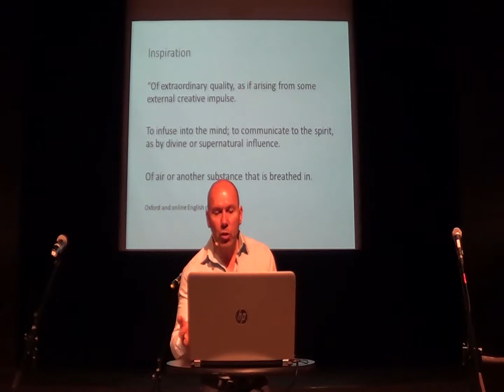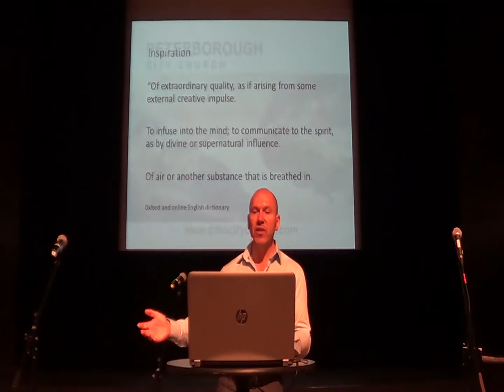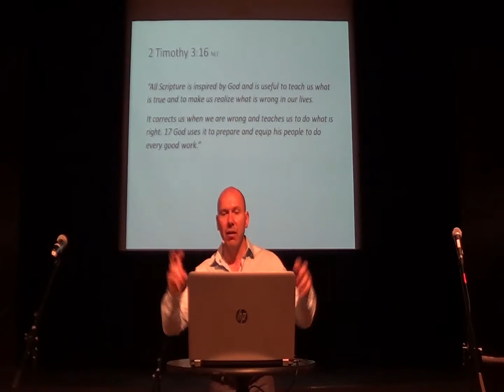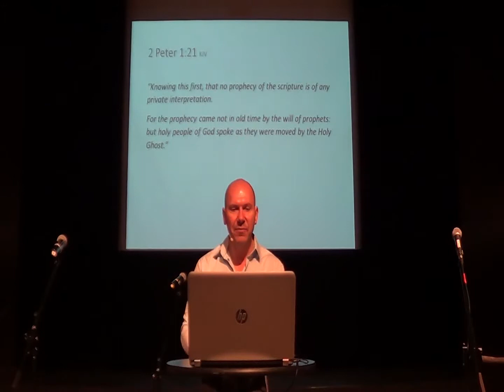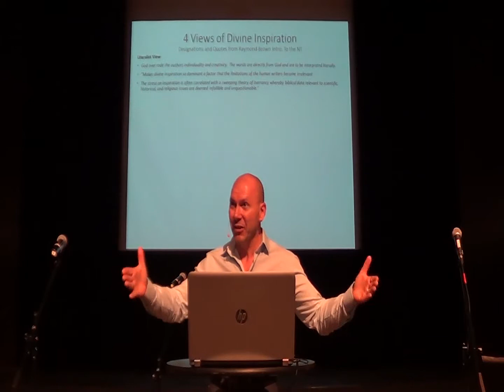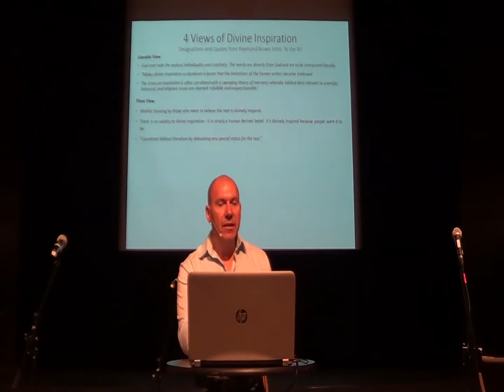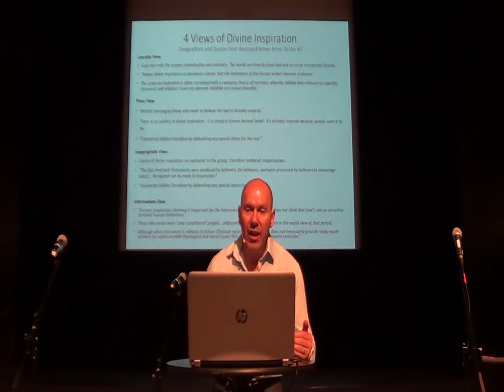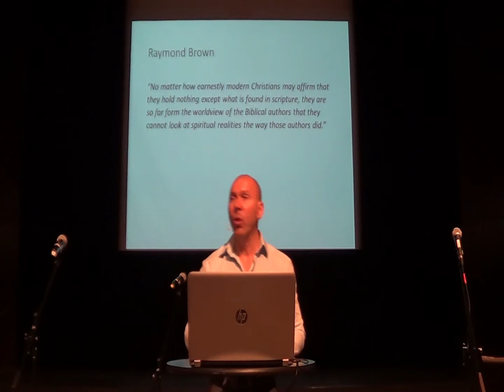2017 05 28 The Nature of Inspiration